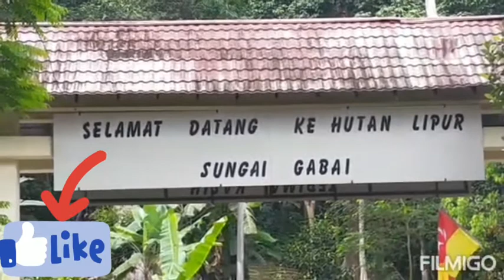WATERFALL RIVER IN SUNGAI GABAI MALAYSIA | KC TV